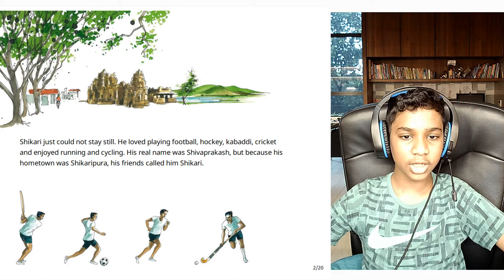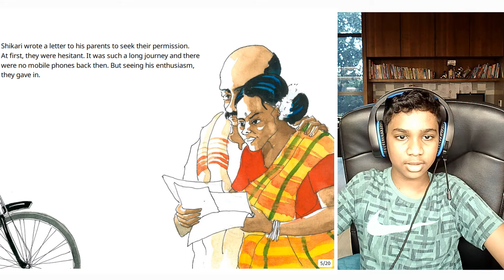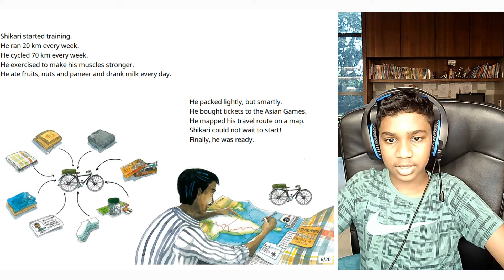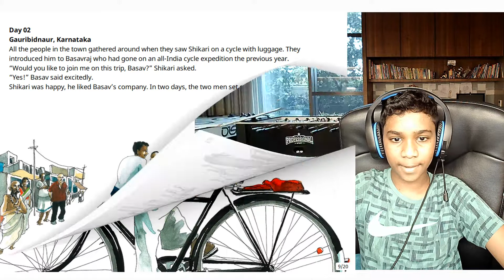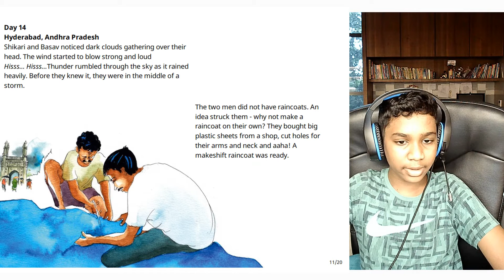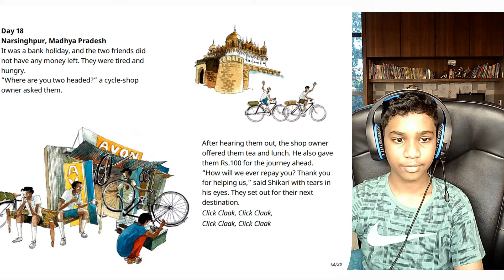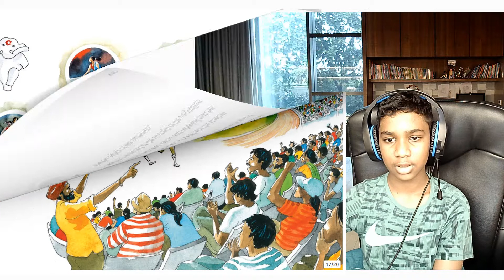A Story A Day | Shikari's Cycling Adventure | Agastya Jain